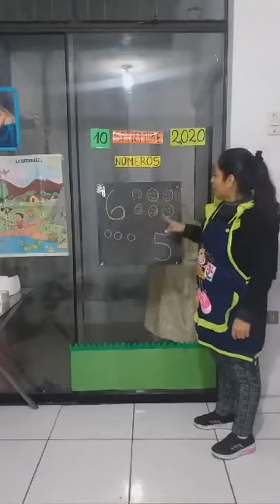INICIAL 3 AÑOS: MATEMÁTICA: NÚMEROS 5 Y 6